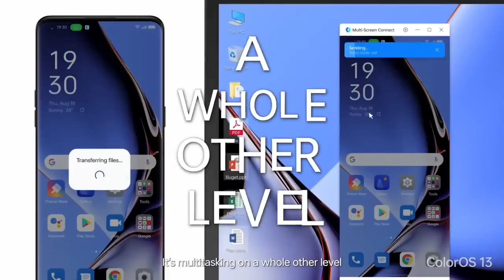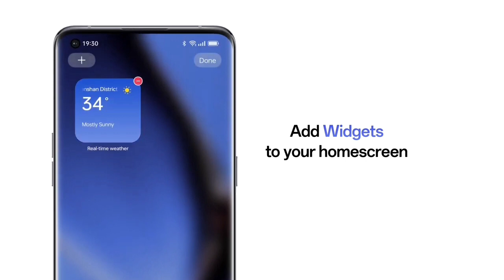Oppo Reno 7 5G Android 13 Official Update | New Roadmap Official Update Date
Oppo Reno 7 5G Color Os 13 Official Update | New Roadmap Official Update Date

oppo reno 7 color os 13 official update date
oppo reno 7 new roadmap december
oppo reno 7 new roadmap
oppo reno 7 december update
oppo reno 7 android 13 december update
oppo reno 7 color os 13 official update december